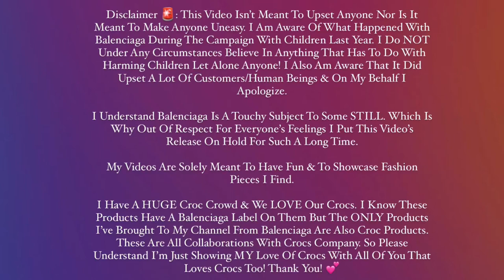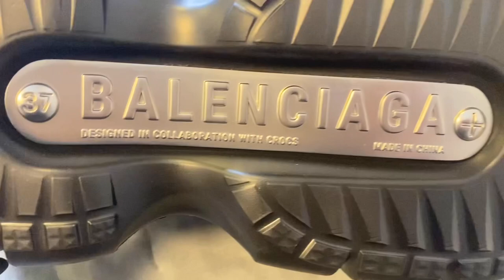$1,300 CROCS x BALENCIAGA HARDCROCS SANDAL UNBOXING REVIEW & TRY ON HAUL | LUXURY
I Understand Balenciaga Is A Touchy Subject To Some STILL. Which Is Why Out Of Respect For Everyone’s Feelings I Put This Video’s Release On Hold For Such A Long Time.

My Videos Are Solely Meant To Have Fun & To Showcase Fashion Pieces I Find.

I Have A HUGE Croc Crowd & We LOVE Our Crocs. I Know These Products Have A Balenciaga Label On Them But The ONLY Products I’ve Brought To My Channel From Balenciaga Are Also Croc Products. These Are All Collaborations With Crocs Company. So Please Understand I’m Just Showing MY Love Of Crocs With All Of You That Loves Crocs Too! Thank You! 💕

Heyyy Doll’s 🎀

Welcome Back To A Family, A Safe Place, & The Doll World! I Hope Everyone’s Been Blessed!

Today We’re Back With Some More Black Girl Luxurious Lifestyle Vibes! Y’all This Is TRULY The BEST Gift He’s Ever Gotten Me, Lols Not Really But It’s Most Definitely My Favorite One Yet! Y’all These Were On My Most Wanted “Holy Grail” Shoe List & He Made It Happen! So I Just Had To Finally Share It With All Of My Doll’s!

Tune In To Find Out Literally Everything You Need To Know Before Purchasing These & Make Sure Y’all Catch All These Details Baby! 😍🔥

This Is An Honest Review, Detailed Close Up Look & An On Foot Try On Haul! Y’all KNOW I Give The Very Best Reviews On Youtube Ever, So Make Sure Y’all Tune Into All My Other BB x Crocs Collaboration Reviews Tagged Below!

Don’t Forget To Like This Video & Share It For A CROCS Obsessed Lover! Comment Your Thoughts & Opinions Down Below! Help Us Grow To Our 100K Goal This Year! It’s Very Much Appreciated 🙏🏾✨